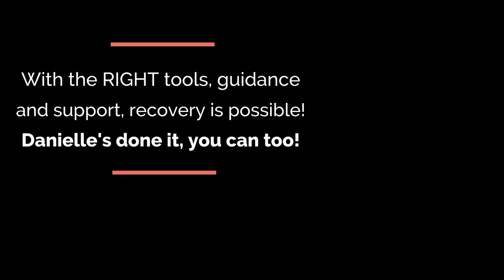Rikke's Recovery Story - ROCD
Teaching people how to live & love, completely free of anxiety, avoidance & OCD!!